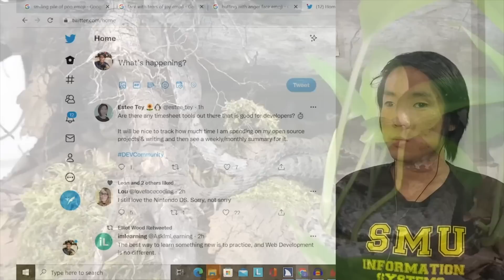Con Rắn Lạ Quấn Chân Người Đàn Ông Đăng Lên Mạng Mới Biết Mình Vừa THOÁT NẠN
TRÙM GIẢI TRÍ Xin Chào Quý Khán Giả
Hôm Nay Mời Quý Vị Khám Phá video:
Cảm ơn Quý khán giả đã ủng hộ TRÙM GIẢI TRÍ.

tin_3 phút_bí_ẩn
tin_3 Phút_hài
Tin_3 Phút